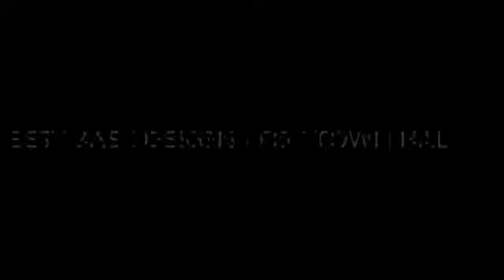Town hall 8 base designs(clash of clans)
I took some of the bases I have done in the past and am sharing them with you guys... Hope u enjoy